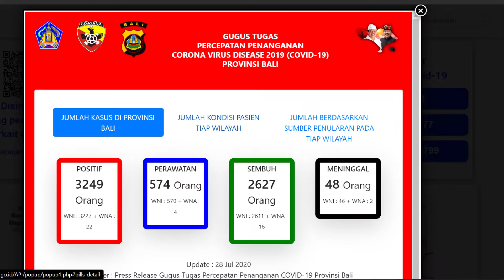Bali Covid-19 Update, July 29, 2020: Welcome Back to Bali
Back once again with another Bali Covid-19 Update talking today about the opening of Bali this Friday. The governor put out a circular listing the protocols for tourist arrivals. There are a lot of them: 12 in all. Make sure you follow them, especially the requirement about having a clear test before you arrive. You don't want to get here and get a surprise positive result. The island seems ready to go. Many places have been open for a while now. Others will be opening Friday. People will be thrilled to get tourists back again so you can expect some happy faces.

The weather continues to be amazing. I never get tired of saying that. If you are planning on visiting this weekend, you are going to love the weather.

Time Stamp:

00:35  The Numbers
01:34  Bali is Opening on Friday
01:56 The Rules for Tourists
12:30  Bali Police Bust International Fugitive Turned Porn Star
15:12  Russian Yoga Teachers Busted for Illegal Activities

Sources:

31 Juli Dibuka, Gubernur Keluarkan SE Syarat Wisatawan Nusantara Berkunjung ke Bali

Bali Police Arrest Woodridge Man, Marcus Beam, Wanted In $500,000 Investment Fraud Scheme

TWO YOGA INSTRUCTORS BEING DEPORTED FROM BALI FOR WORKING ILLEGALLY